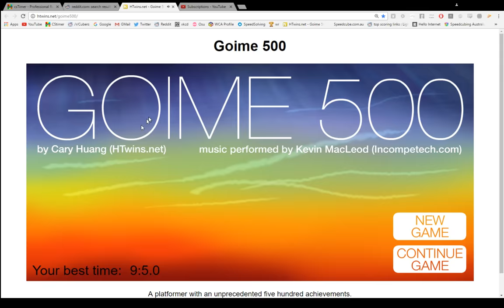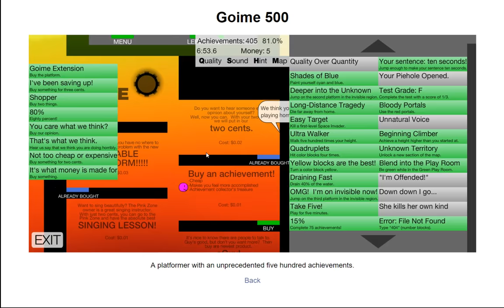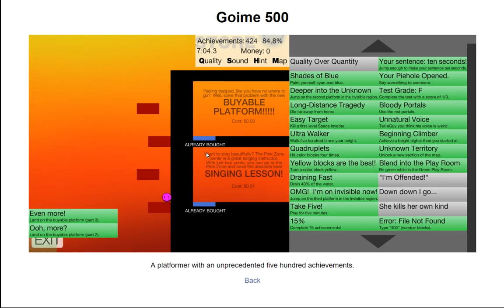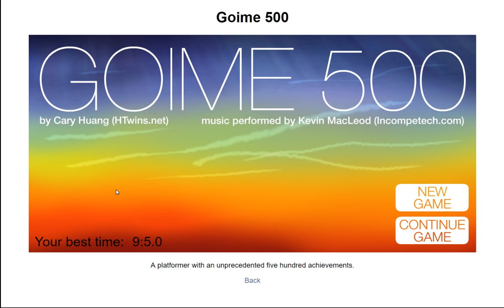Goime 500 99.8% speedrun 8:37.5 (former world record)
former world record by Milo Jacqet check it out
Current World record by KorZen, in an insane 3:49.904!, definitely check that out.

it's already been two years? wow
wait its been four years? jesus